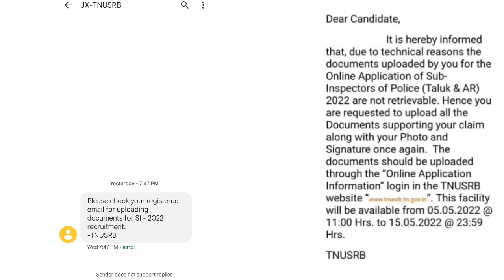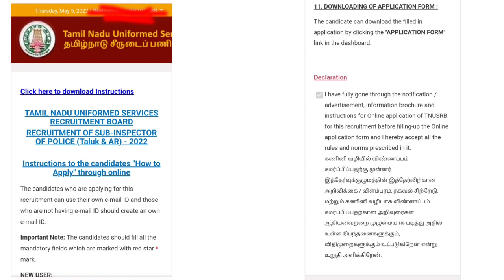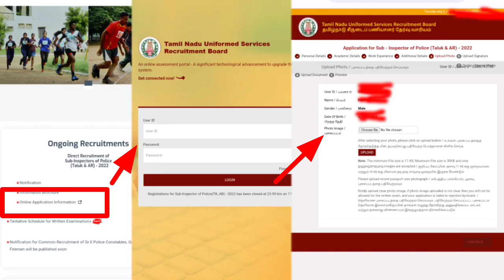எச்சரிக்கை | SI தேர்வில் புதிய பிரச்சினை | TNUSRB Official news | TN SI exam Latest update